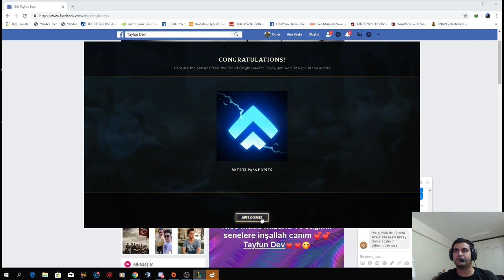TAKIM SAVAŞLARI DERECELİ MAÇ(ŞUANA KADAR ALINAN EN YÜKSEK LP)